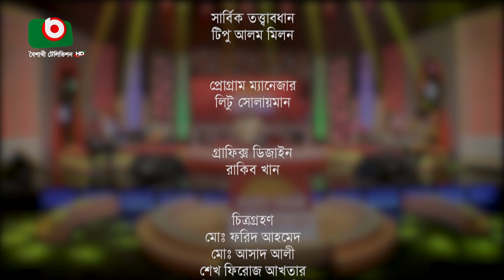রূপের ভান্ডারী - পর্ব ০৪ - মাখন মিয়া | Ruper Bhandari - EP 04 - Makhon Mia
► 00:28 - গাউছে ভান্ডারী রহমতুল্লাহি...
► 07:21 - ও ভান্ডারী তুমি বিনে আমার কেহ নাই...
► 13:03 - নূরের পুতুলা বাবা মাওলানা...
► 19:17 - দেখে যারে মাইজভাণ্ডারে...
► 24:19 - দুই কুলের সুলতান ভাণ্ডারী...
► 28:22 - কত খেলা জানরে বাবা...
► 34:50 - স্কুল খুইলাছে ভাণ্ডারী...

রূপের ভান্ডারী
পর্ব - ০৪
শিল্পীঃ মাখন মিয়া

Ruper Bhandari
EP - 04
Singer: Makhon Mia